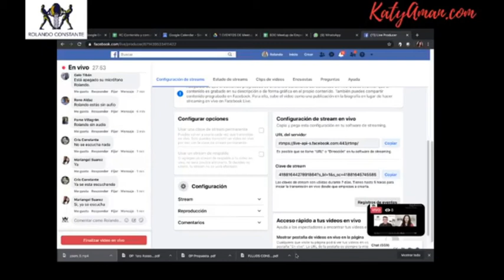19. Modelo de Negocio Canva con Katya Amán en Rolando Constante Facebook Live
💎 Una vez pasadas las fases de análisis, de diagnóstico nos toca plantearnos el modelo de negocio muy Lean Startup a aplicar y lo haremos aplicando el modelo Canva.